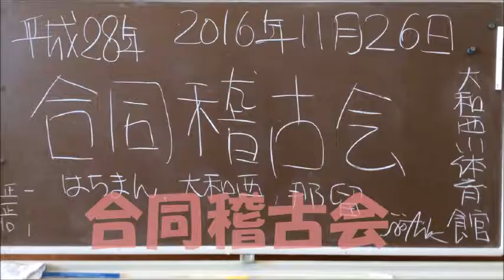161126合同稽古B01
161126合同稽古B01
2016年11月26日（土曜）
大和西小体育館　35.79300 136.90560
合同稽古会（はちまん,大和西,那留）